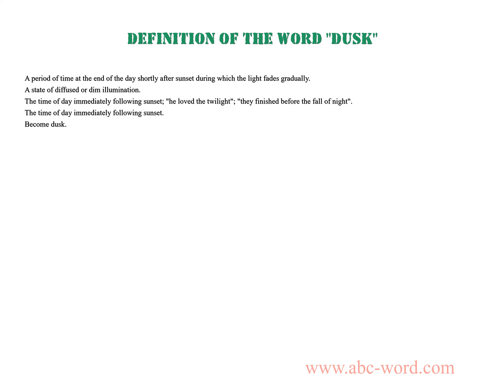Definition of the word "Dusk"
you will find full information about this word "dusk".
From the video you will learn the definition for the word dusk. The lexical meaning of the word dusk. What does the word dusk mean? And much, much more...